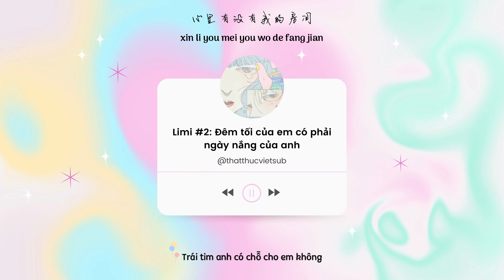♪ Đêm Tối Của Em Có Phải Ngày Nắng Của Anh | Limi - 我的夜晚是不是你的白天 || Vietsub Kara by Thất Thúc ♪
"Có phải đêm tối của anh là ngày nắng của em, nên trong giấc mơ mãi chẳng gặp được người?"

Limi là bộ đôi đến từ Đài Bắc, bao gồm nữ ca sĩ kiêm nhạc sĩ Li, và nhà sản xuất Mi

Lyrics:

當你入眠　我才正要開始想念
晚安前　複習今天的字裡行間

一個人勾勒著兩個人
走在一起的畫面多耀眼　一遍又一遍
直到太陽碎念　沒有人心疼你熬整夜

我的夜晚是不是你的白天
最想念的人怎麼總是夢也夢不見
你的夜晚是不是我的白天
每通電話都是未接來電
永遠聽不見
永遠聽不見
永遠聽不見
永遠聽不見

早安前　我能做得也只剩想念

細數你所有的優點
減掉缺點你依然在第一名蟬連
直到黎明曙光透過窗簾
殘忍地刺傷了我的雙眼

永遠聽不見
好想問你
永遠聽不見
心裡有沒有我的房間
永遠聽不見
能不能待我特別
永遠聽不見
就算只有一點點